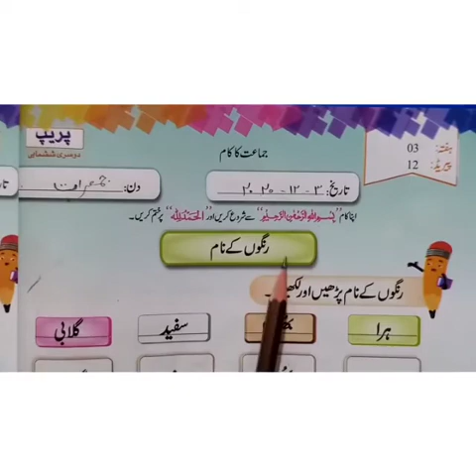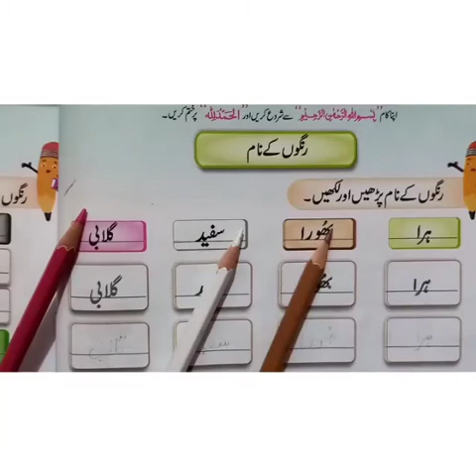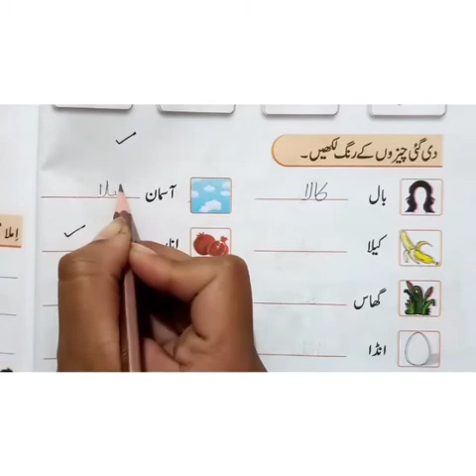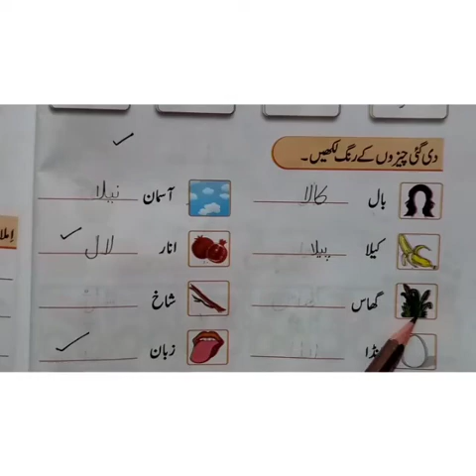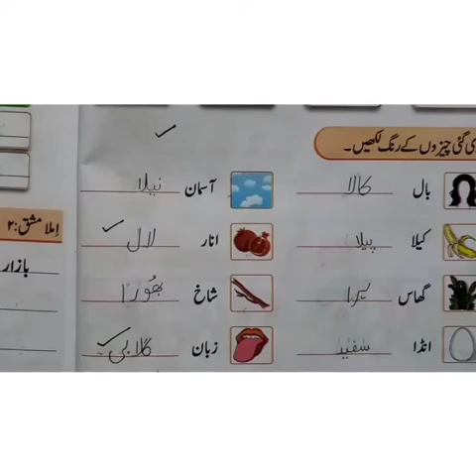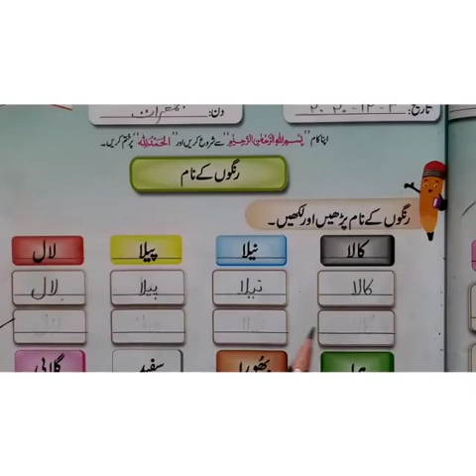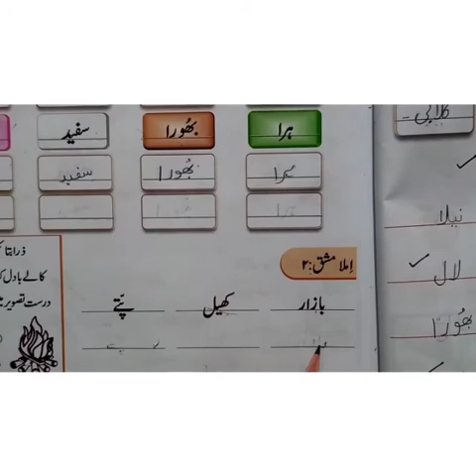GRADE: PREP (SUBJECT: URDU) (LECTURE: 4) 03/12/20